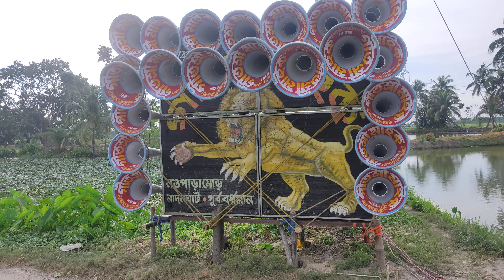Gitasiri Sound 9-6 Baj6e chakdate